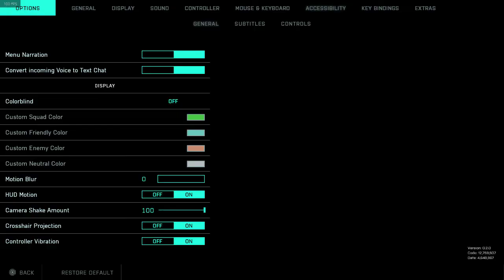Battlefield 2042 ENJOYING BOT LOBBIES 1ST DAY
WENT ON TO SEE WHAT BF2042 PORTAL IS ABOUT